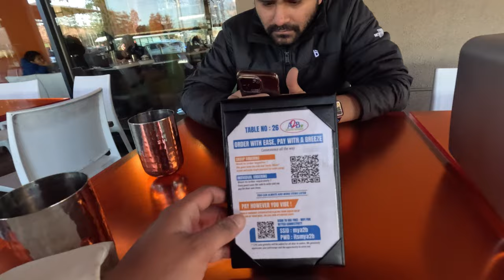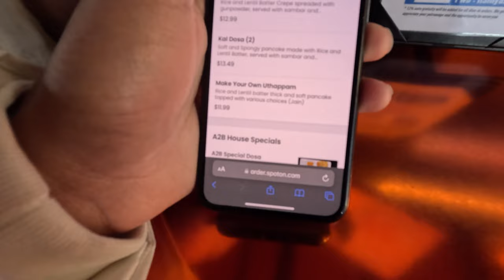A2B vlog | USA | California San Jose | Telugu | Bros Hangama | Food Vlog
A2B Indian Vegetarian Restaurant brings you exciting vegetarian food, making us a perfect place for dining with family or just a quick bite on the go. Let us have some food and check out how it is.